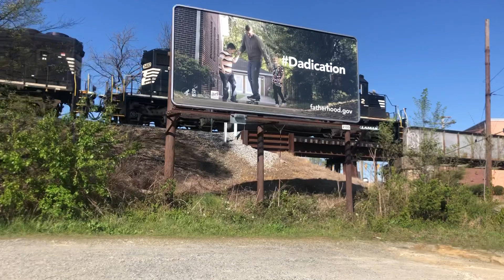A slow ns train